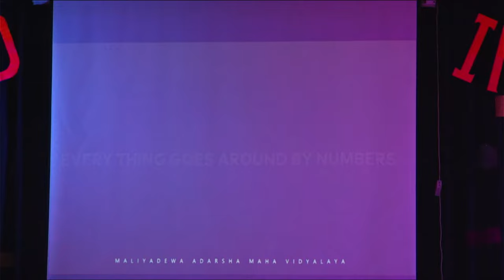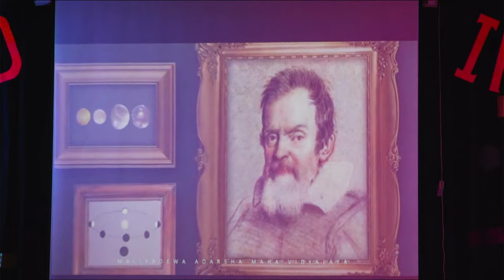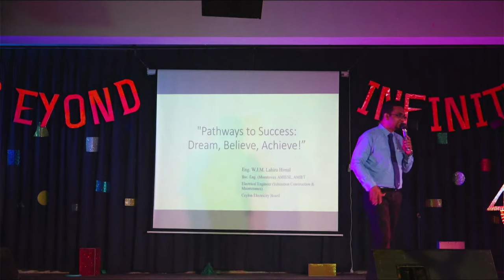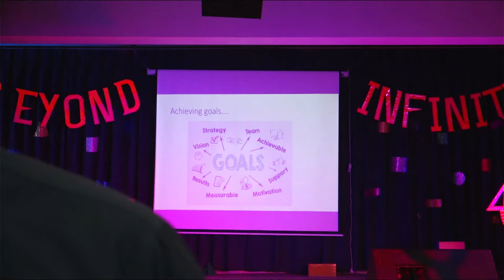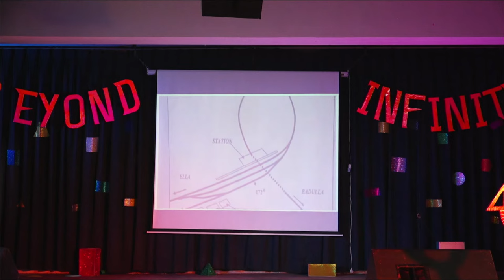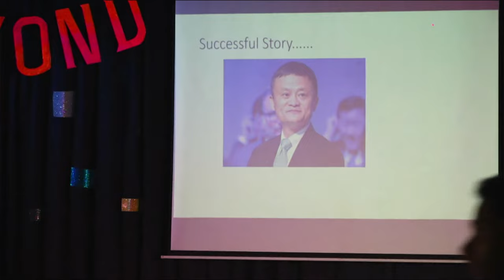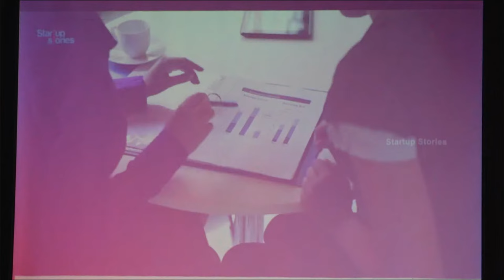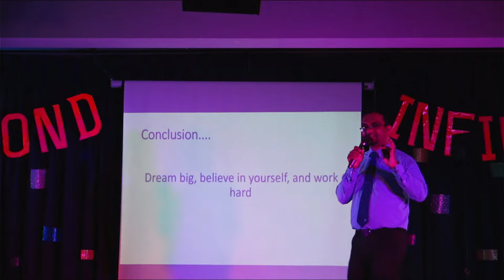Beyond Infinity '23 | Maths Carnival